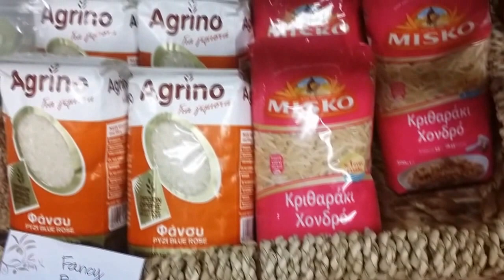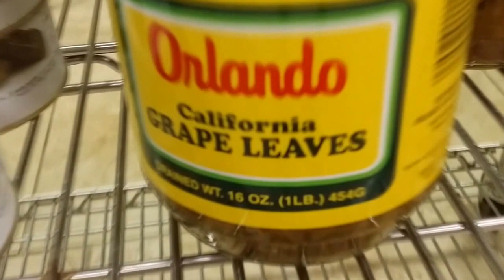Greek Festival at St. John Greek Orthodox Church Tampa 2015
St. John Greek Orthodox Church 2418 W. Swann Avenue Tampa November 6, 7,  8th 2015  Very nice people, good food and conversation and had a wonderful experience.